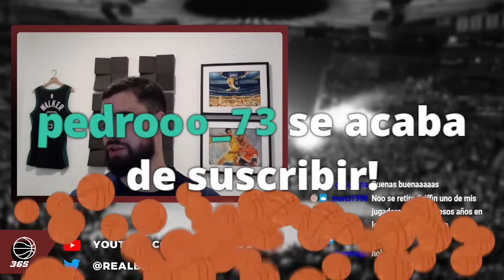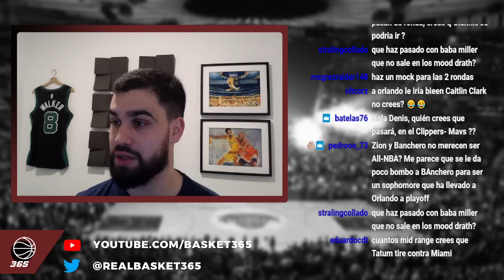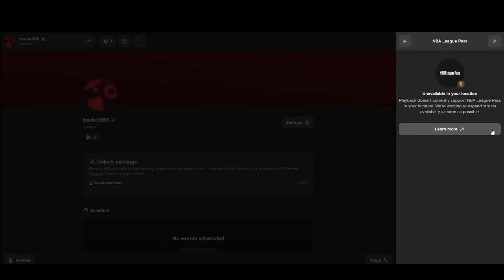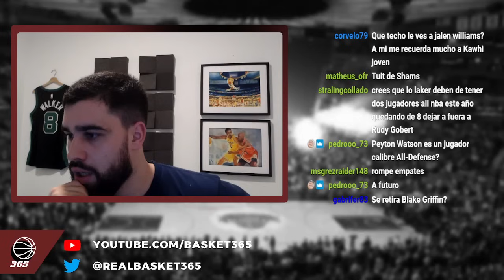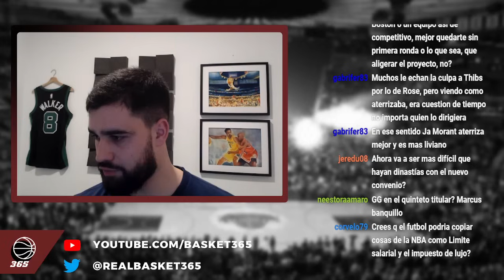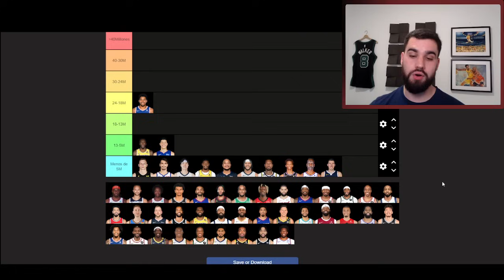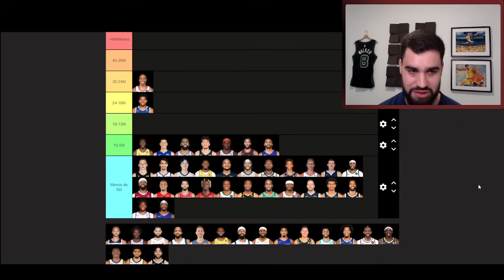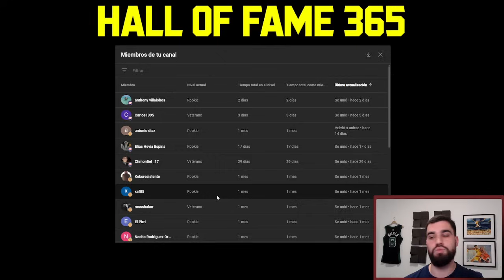Directo 16 de Abril de 2024 | BASKET 365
Directo completo del día 16 de Abril de 2024 en el que charlamos sobre las últimas novedades de la NBA y completé una tier list con los agentes libres principales en la posición de alero y ala-pivot de cara a la agencia libre 2024.